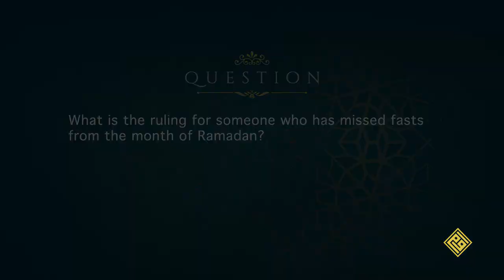Making Up Missed Fasts – Rules of Fasting | Sayyid al-Sistani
Q: What is the ruling for someone who has missed fasts from the month of Ramadan?

A: They must make up the fast any time after the month of Ramadan such that it does not amount to negligence. One should not delay making up missed fasts past the next month of Ramadan based on a recommended precaution.

السؤال: ما حكم من فاته صيام أيام من شهر رمضان؟
الجواب: يجب عليه القضاء أيّ وقت ما بعد شهر رمضان بما لا يعدّ تهاوناً، وإن كان الأحوط استحباباً عدم تأخيره عن شهر رمضان الثّاني.